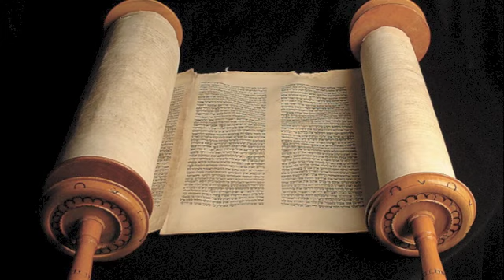Torah Portion #35 Naso (Numbers 4:21-7:89)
This is a study on the 2nd Torah Portion of the book of Numbers. It covers information about purifying the camp, Nazirite laws, and offerings of dedication.